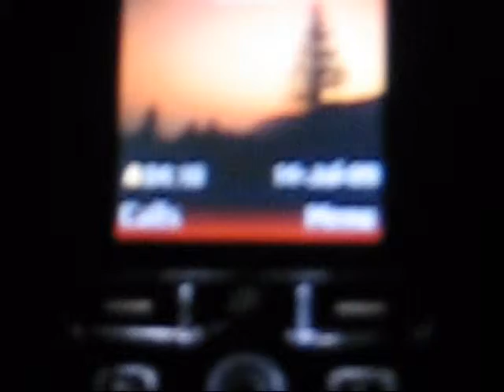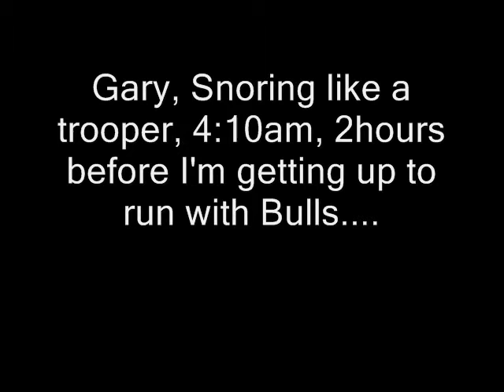Pamplona Posse 2009 - Brens compilation